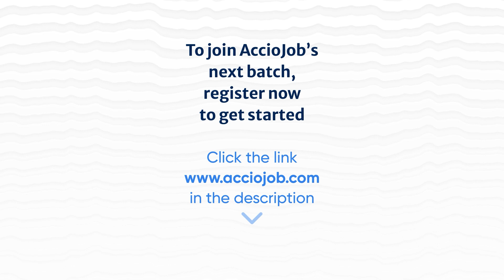How a NIT Graduate received an offer for SDE role after 2 years of Gap?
Kunta Saivivek  has had an amazing journey with AccioJob. He was part of AccioJob's Full Stack Development Program. He completed his B.Tech in 2020 in from NIT Surathkal, Karnataka.

Watch Kunta share his story with Yash, Co-Founder and CEO of  AccioJob.

Kunta recently received an offer from Surya Softwares . In this conversation with AccioJob, he explains his entire journey starting from college to now getting placed as an SDE in Surya Softwares.

Hey everyone do you want to learn full stack web development for free and get placed in top tech companies. Check out AccioJob's Scholarship Test where you can win 100% scholarship on our job guarantee full stack web development program. What are you waiting for then?

00:00 Snippets
01:34 Brief Background
02:44 Reasons for switching to IT field
03:52 Reasons for joining AccioJob
06:32 Journey with AccioJob
08:28 About HR and Technical Mock Interviews
09:11 Selection Process of Surya Software